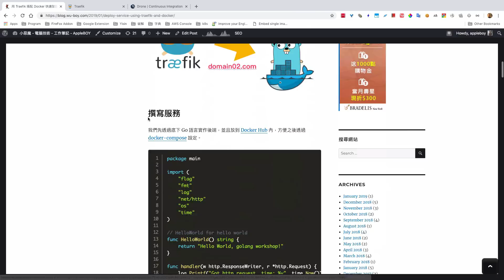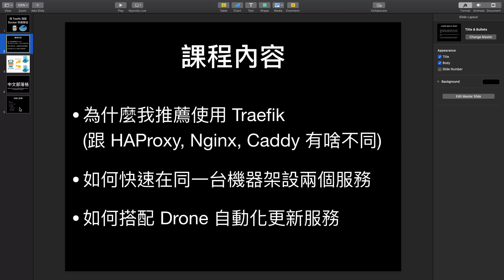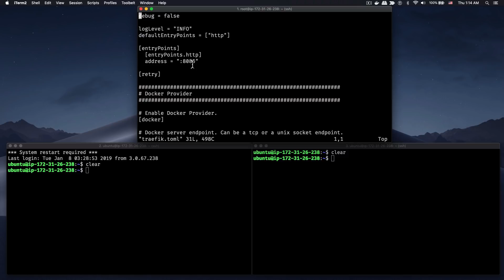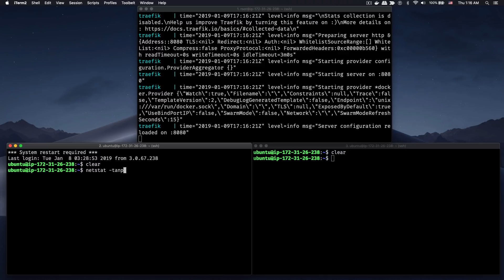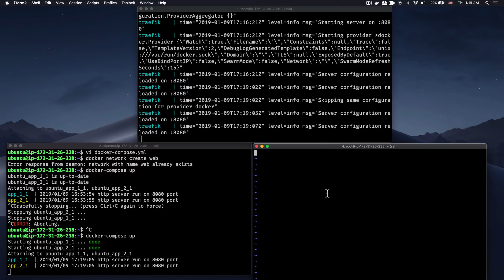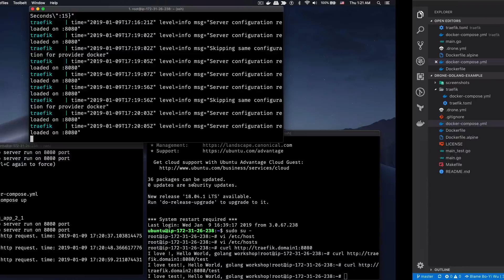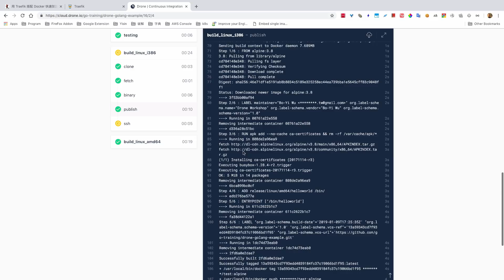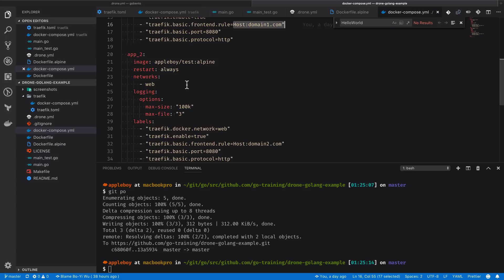[Go 語言 + Docker] 用 Traefik 搭配 Docker 快速架設服務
1:44 課程內容大綱
3:43 為什麼推薦 traefik
5:13 Go 語言範例及用 Drone 自動上傳 Docker image 到 DockerHub
7:41 架設 traefik 服務 (使用 Root 使用者)
10:58 用 dokcer-compose 建立兩個 App 服務
15:27 用 drone 自動化更新 App 服務

相信大家在架設服務肯定會選一套像是 HAProxy, Nginx, Apache 或 Caddy，這四套架設的難度差不多，如果要搭配 Let’s Encrypt 前面兩套需要自己串接 (Nginx, Apache)，而 Caddy 是用 Golang 開發裡面已經內建了 Let’s Encrypt，，管理者不用擔心憑證過期，相當方便。但是本篇我要介紹另外一套工具叫 Traefik，這一套也是用 Go 語言開發，而我推薦這套的原因是，此套可以跟 Docker 很深度的結合，只要服務跑在 Docker 上面，Traefik 都可以自動偵測到，並且套用設定。透過底下的範例讓 Traefik 串接後端兩個服務，分別是 domain1.com 及 domain2.com。來看看如何快速設定 Traefik。

更多實戰影片可以參考我的 Udemy 教學系列